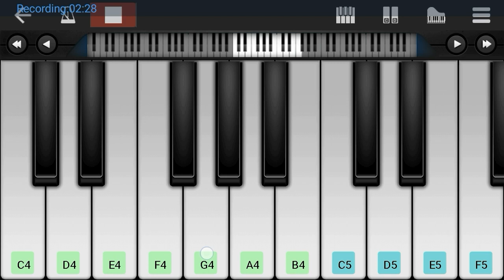Gunna gunna mamidi - piano - గున్న గున్న మామిడి పాట - mobile piano| perfect piano tutorial